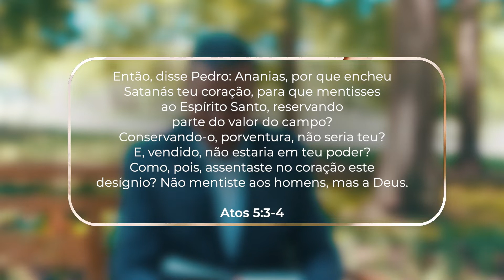Episódio 09 - VINDE A MIM | Pr. Raimundo Gonçalves